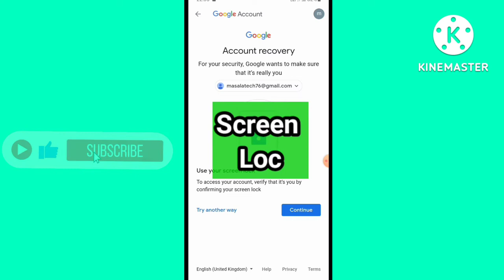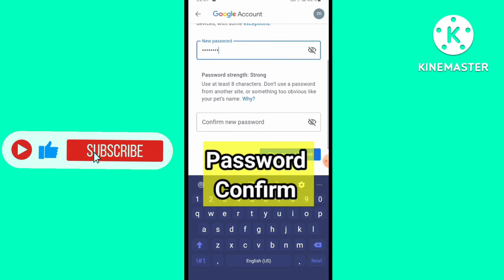📲 Youtube channel ka password kaise pata kare🔑🔐,how to change YouTube channel password 2022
🙏Namaskar dosto 🙏,
Dosto aj is video mai hum bat karne wale hai ki ap apne YouTube channel ka password bhul gaye hai to kaise pata kare saktai hai ya change kaise kare saktai hai ,🥰🥰

YouTube channel ka password kaise pata kare
YouTube id ka password kaise pata kare
Gmail id se YouTube channel kaise banaye
Gmail id ka password recover kaise kare
Recovery password of gmail id
Recovery password of YouTube channel
Recovery password of gmail account
Reset password gmail id
Reset password YouTube channel
YouTube channel ka password kaise pata kare 2022
YouTube channel ka password kaise change Karen
How to change gmail password
How to change YouTube channel password
YouTube channel delet kaise kare
How to reset gmail password
How reset YouTube channel password
YouTube channel ka password bhul gaye kaise pata kare
How to recover YouTube channel password
How to recover snapchat password

YouTube channel ka password kaise banaye
YouTube channel ka password kaise janne
YouTube tips and tricks 2022
YouTube password
YouTube channel password
Shorts channel ka password kaise pata kare
How to change password YouTube shorts
YouTube ka password kaise pata kare 2022
Channel ka password kaise change Karen
Channel ka password bhul jaye to kya kare
Channel ka password kaise dekhe
Channel ka password
Google account ka password kaise pata kare
Google account ka password kaise change Karen
Google account ka password bhul gaye to kya kare

Google account ka password kaise change Karte hain
YouTube channel ka password kaise banaye 2022
Apne YouTube channel ka password kaise pata kare
YouTube channel ka bhula huaa password kaise pata kare
Google account ka password kaise banaye
Google account ka password forget kaise kare

Gmail pe  password kaise change Karen
Gmail pe password kaise dekhe
Gmail pe password kaise lagaye
Gmail pe save password kaise pata kare
Mobile se apne YouTube channel ka password kaise change Karen
Mobile se channel ka password kaise pata kare
Mobile se YouTube channel ka password kaise change Karen